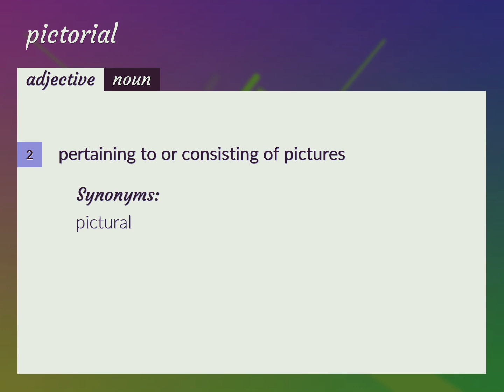Pictorial | meaning of Pictorial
What is PICTORIAL meaning?